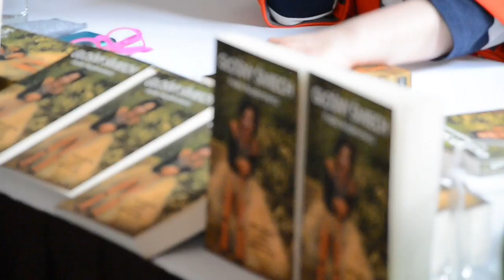O więzieniu. O latach 60-tych Fiolka Najdenowicz Premiera książki "Głośny Śmiech" cz 01 2015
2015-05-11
Książka Fiolki Najdenowicz "Głośny Śmiech" ukazała się 11 maja. Spotkanie inaugurujące prowadziły Karolina Korwin Piotrowska i Dorota Wróblewska.